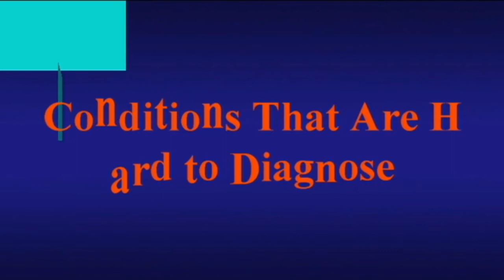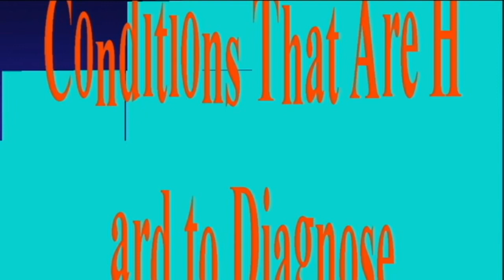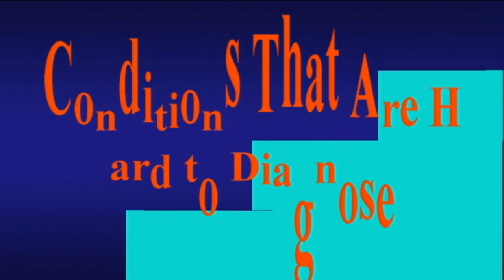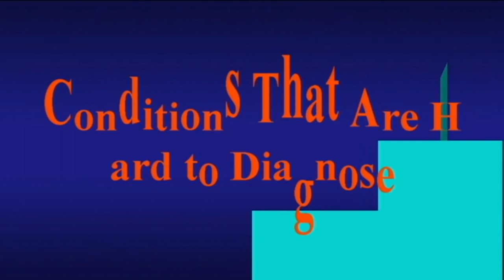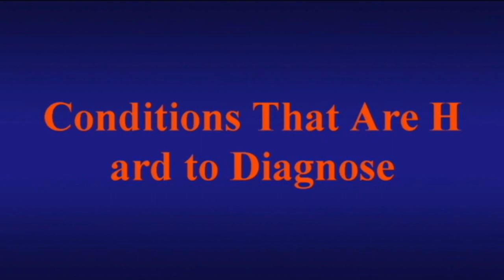Conditions That Are Hard to Diagnose